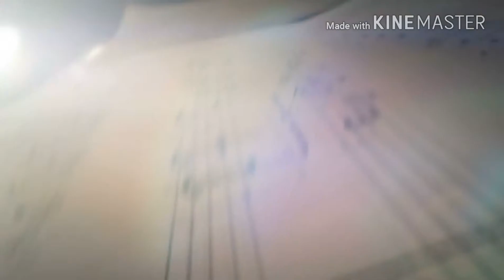melody songs maker logo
melody songs maker recoding studio  by hallaluya raju